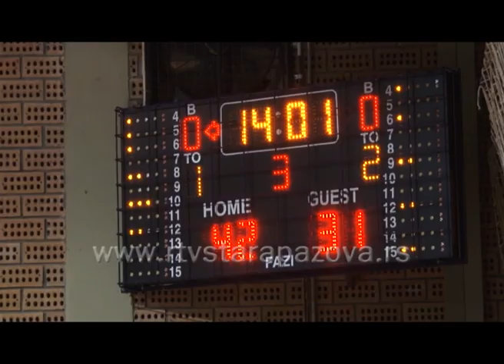Utakmica KK Dunav KK Zdravlje Leskovac